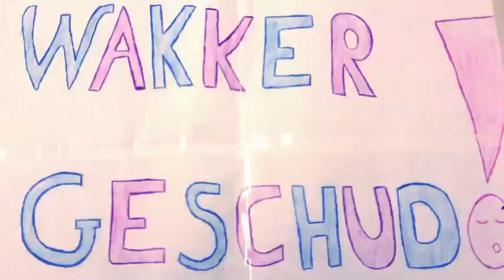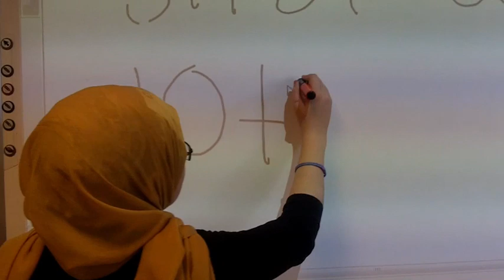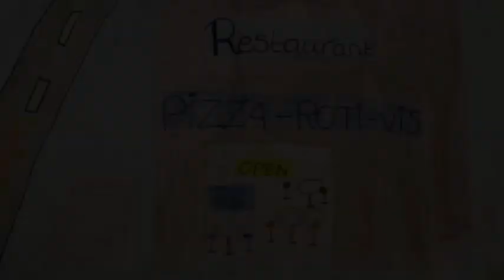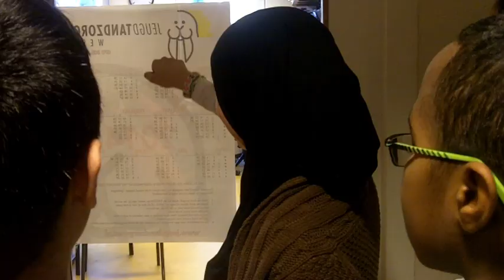🎬 WAKKER GESCHUD - UNICEF Kinderrechten Filmfestival